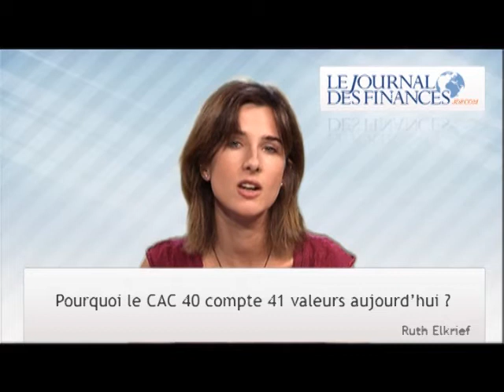Le Point Bourse du 2 juillet - Le Figaro